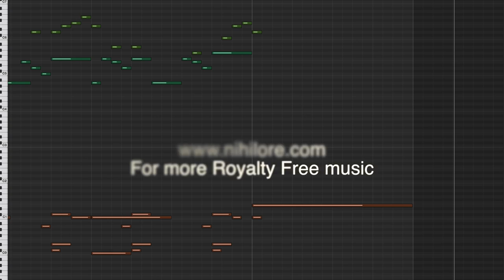Nihilore - Sparkwood & 21